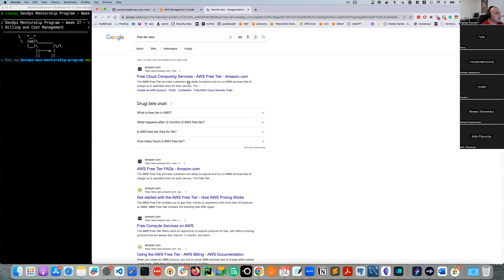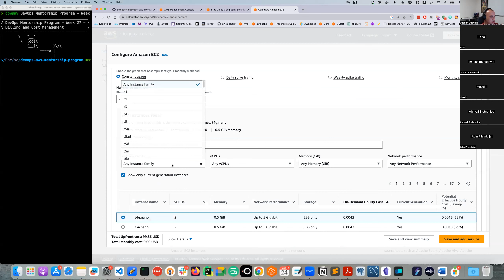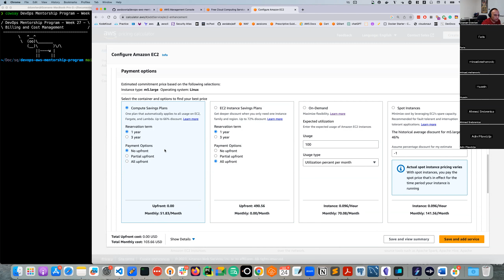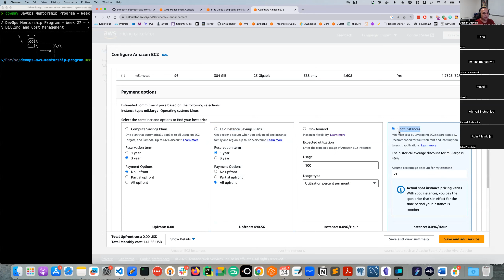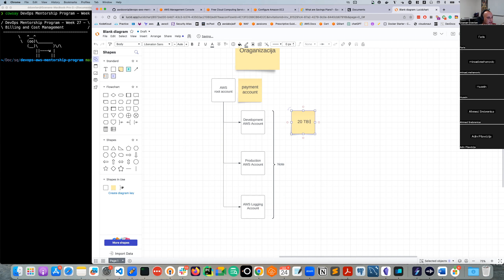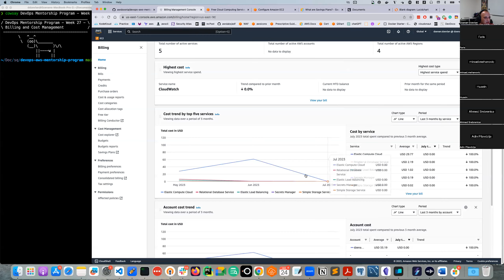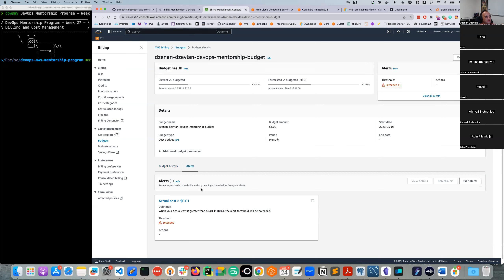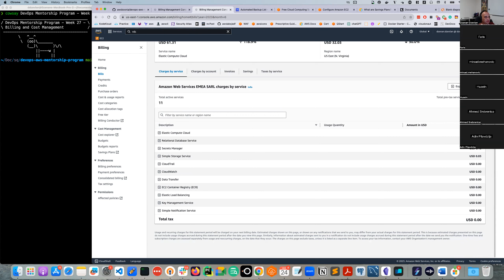DevOps Mentorship Program - Week 27 - Billing and Cost Management